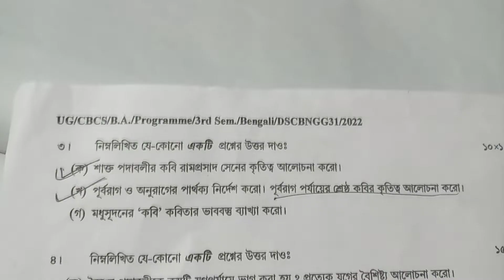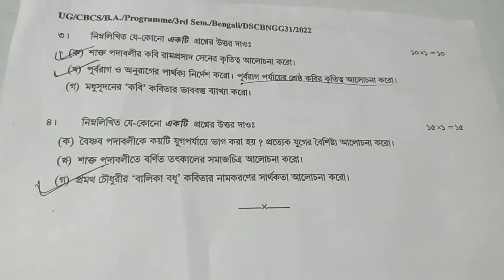coochbehar panchanan barma University B.A programme 3rd SEMESTER bengali DSC question 2022